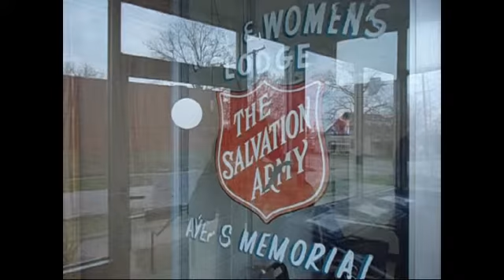102.7 the VIBE "LIVE" at the Salvation Army Shelter Shower (4/4/13)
Taking a tour and learning the main purpose of the Salvation Army in Fort Smith!